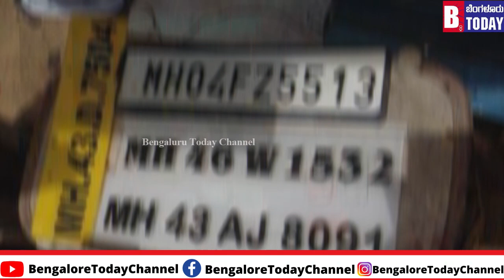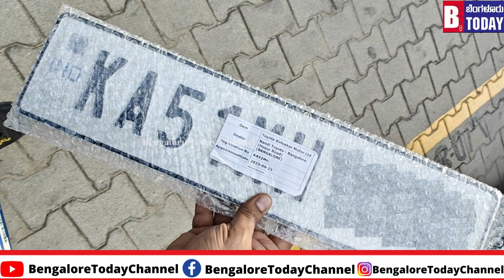HSRP ನಂಬರ್‌ ಪ್ಲೇಟ್‌ನಲ್ಲಿ ಅಷ್ಟಕ್ಕೂ ಏನಿರುತ್ತೆ? ಇಲ್ಲಿದೆ ವಿವರ